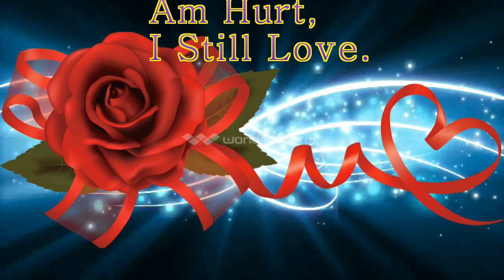Hyporak The Tears Of A Clown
Instrumental By Tony Sway.